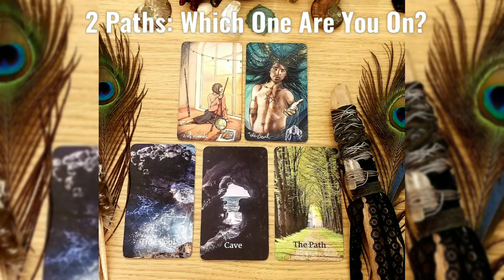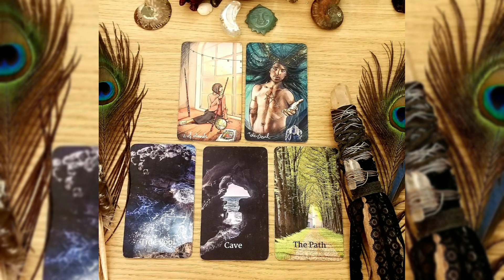Upcoming Zoom Live Meeting: Rebel Souls members | 2 Paths: Which One Are You On?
Hi!

Free invitation to discuss the main topic: The 2 of Wands and The Devil and how it plays into our lives right now. We're meeting up on Wednesday, February 2, 2022, at 2:40 PM, Atlantic Standard Time.

I am gathering my Rebel Soul members for a meeting two times per month - first and third Wednesdays via Zoom. It is totally FREE to join my website membership

Abundant Life Tarot Premium membership offers a safe space for those who are expanding in their card reading practice or spiritual business and need support in manifesting their goals. We have free and premium memberships and all of my Zoom live meetings are free to my members. I have created members only forums for those who are turned off by social media platforms, but still wishes to interact with likeminded individuals.

I am passionate about supporting, mentoring, and coaching others in their spiritual endeavors and Tarot reading business ventures, no matter where people are in their journey.

Join me!

Much love,